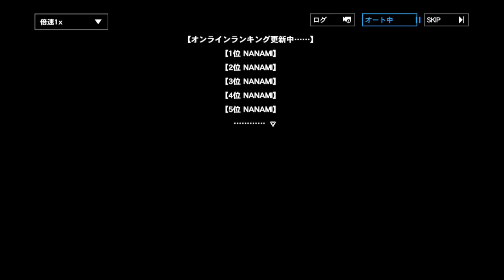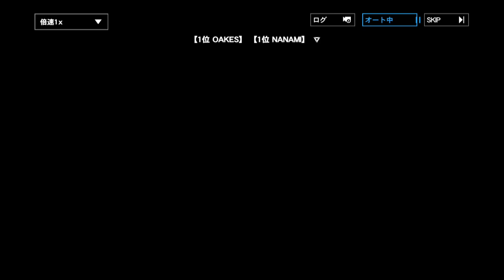【パニシング：グレイレイヴン】ペルソナコリドー「ナナミ」一緒に遊ぼう！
ペルソナコリドー「ナナミ」一緒に遊ぼう！
   00:00  No.1　「NEW CHALLENGER」！？
   27:33  No.2　意外な組み合わせ
   38:06  No.3　挑戦者と挑戦される者
   51:38  No.4　ゲームのために
1:11:37  No.5　一緒に遊ぶのが大事！